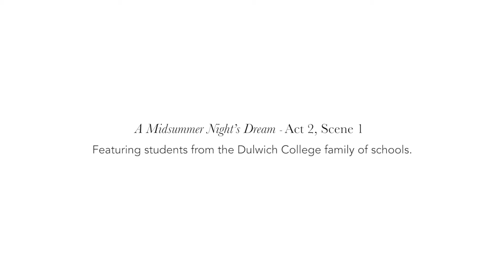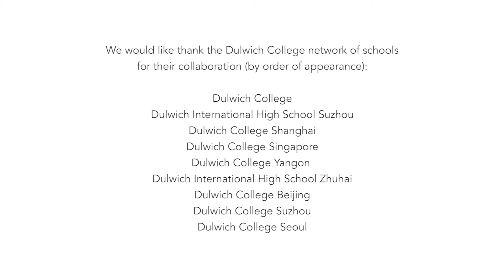Dulwich International - Shakespeare Film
Celebrating 400 Years of Shakespeare, our amazing Dulwich students showcase their international network around the globe with this video, ‘All the World’s A Stage’.